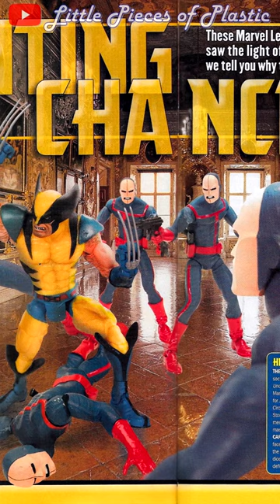Marvel Legends Army Builders que Toy Biz Canceló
En este video rápido les presento las figuras accesorio que Toy Biz planeó para su Serie 13 (hoy conocida como Onslaught Series), pero que tuvo que cancelar por cuestión de costos.